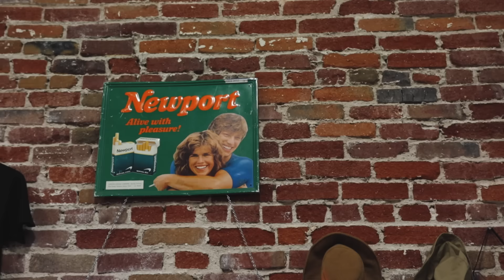SOSUPERSAM - Things & Stuff - Episode 003: La-La-Landing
Things & Stuff with SOSUPERSAM